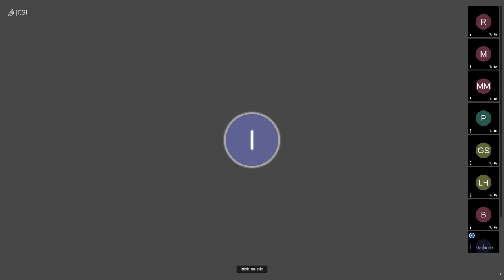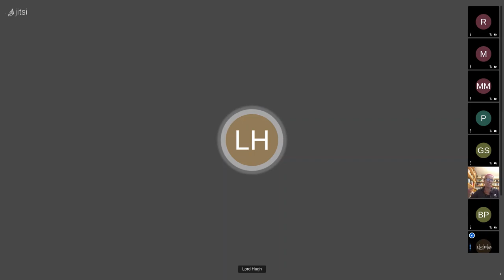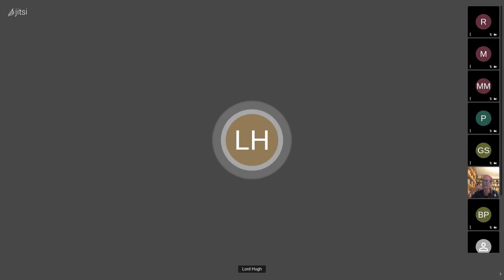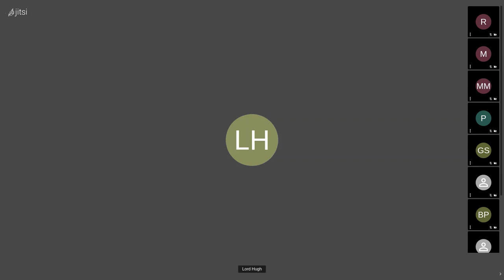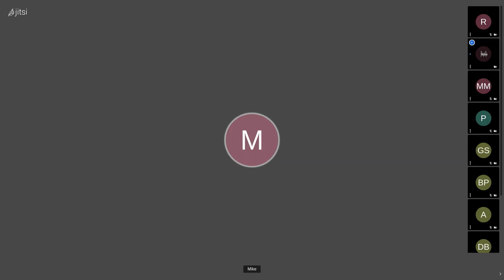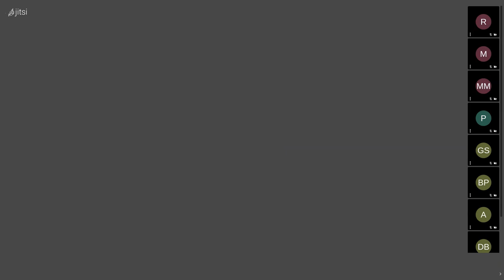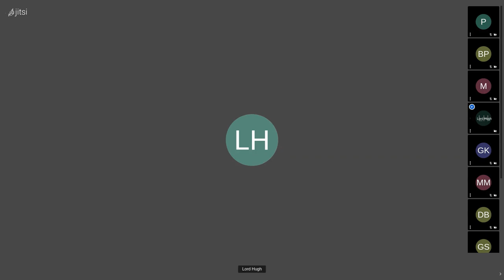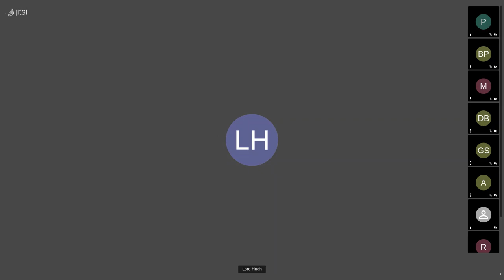No Escape - Extinctionati Meeting 70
Apologies again for the connectivity issues.  The Machine apparently knows what we are up to and is working against us!   😀

This video is evidence of how if you try to "Find the Others!" the Matrix does its best to make sure we cannot connect.  FIght it!  Fight The Machine to your last breath!  It cannot keep us apart!  It cannot jam our transmission!